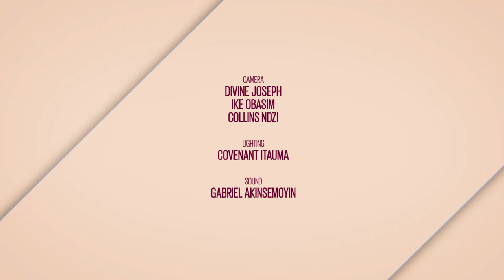Desperate Housewives Africa - The Cast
Desperate Housewives Africa set to take drama to scandalous new heights as it launches on April 30th.

They are finally here!!

the desperate housewives are here in Africa!!

... right in amongst us where everything about them aren't always what they seem ...

EbonyLife TV presents the award-winning, smashing-hit international drama series

Desperate Housewives Africa!!!

... premiering on Thursday April 30 @ 9pm CAT

Exclusive to EbonyLife TV DStv Ch 165.

Desperate Housewives Africa

The Cast

Michelle Dede
Plays Tari Gambadia the African version of Susan Mayer

Nini Wacera
Plays Ese De Souza the African version of Bree Van De Kamp

Kehinde Bankole
Plays Kiki Obi the African version of Gabrielle Solis

Omotu Bissong
Plays Funke Lawal the African Version of Lynette Scavo

Mercy Dolapo Oni
Plays Rume Bello the African version of Mary Alice Young

Linda Osifo
Plays Rhetta Moore the African version of Edie Britt

Joseph Benjamin
Plays Chuka Obi the African version of Carlos Solis

Jason Nwoga
Plays Larry Izama the African version of Mike Delphino

Femi Branch
Plays Deji Bello the African version of Paul Young

Nonso Odogwu
Plays Kayode De Souza the African version of Rex Van De Kamp

Ozzy Agu
Plays Sina Lawal the African version of Tom Scavo

Ben Touitou
Plays Tai Etim the African version of John Rowland

Disney Channel, DStv, EbonyLife TV, ABC Studios